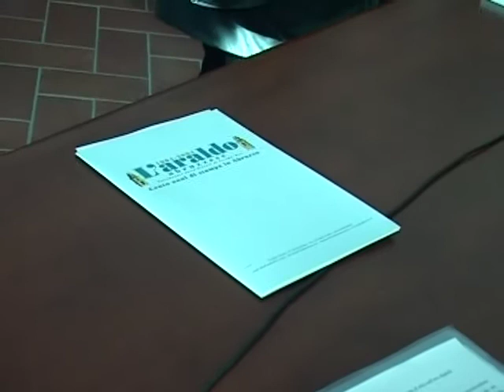DINO BOFFO A TERAMO TGT 24/01/11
Riflessioni sul giornalismo..